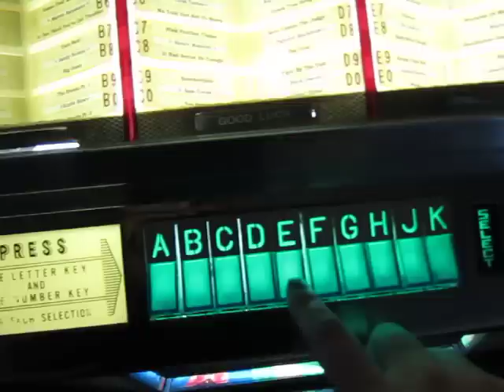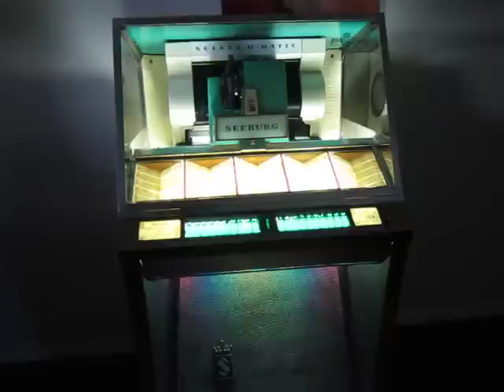LOVER! / HOME ALONE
The Lover! song Home Alone played on a 1957 seeburg jukebox